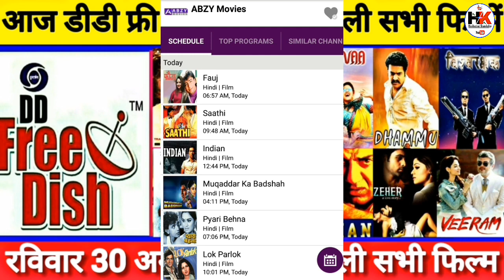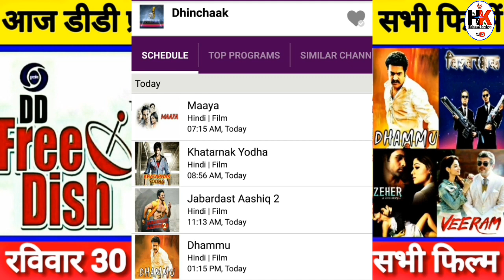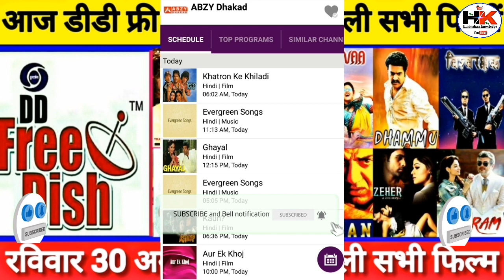DD Free Dish All Hindi Movie Schedule 30 August 2020 Zee Anmol Cinema, Rishtey Cineplex, Dhinchak.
Doston is video bataya gaya DD free Dish all Hindi movie channel schedule list and timing 30 August 2020.